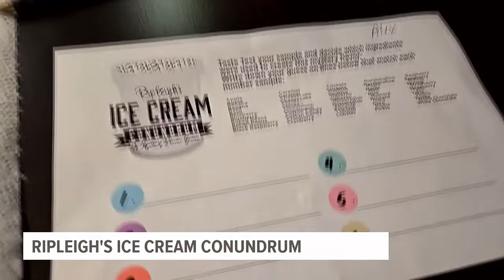Ripleigh's Creamery Ice Cream Conundrum tie-breaker challenge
Ripleigh's Creamery makes all sorts of deliciously wacky treats, and one of its newest creations is no different.

The Ice Cream Conundrum challenges brave taste-testers to sample six different kinds of the frozen treat and attempt to correctly label each of the flavors.

But here's the catch: they're not just any flavors of ice cream. Ripleigh's is known for churning up unique ice cream flavors such as Old Bay Kettle Corn, Mango Siracha and Buttered Popcorn, so of course the mystery flavors are no different.

FOX43 Morning News anchors Alex Cawley, Jackie DeTore and Sean Streicher and meteorologists Andrea Michaels and Danielle Miller all rose to the occasion and took the challenge.

Andrea, Jackie and Sean tied for first place, which means a tie-breaker was in order. The crew went head-to-head again live on FOX43 Morning News at Nine with two more mystery flavors to decide once and for all who knows their ice cream best.